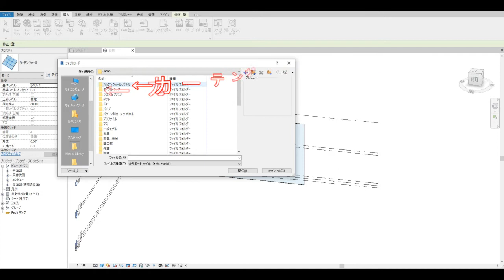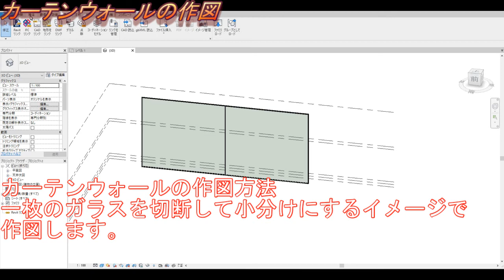Revit【問題解決編】51♪ カーテンウォールをFIXから引違窓に変更する方法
カーテンウォールの一部に建具を配置する方法になります。